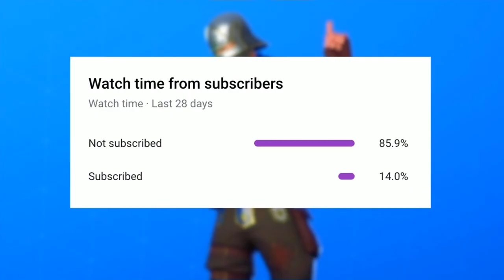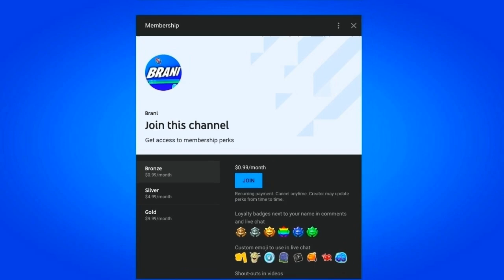FORTNITE NEW SKULL SQUAD PACK!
HOW TO GET NEW SKULL SQUAD PACK FREE IN FORTNITE!

In this video I show how to unlock new skull squad pack in Fortnite Battle Royale.